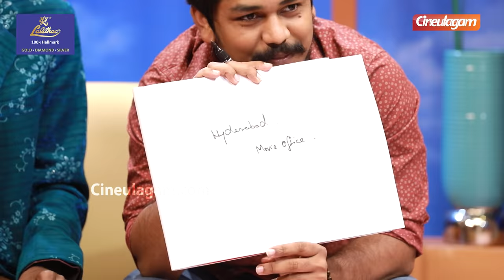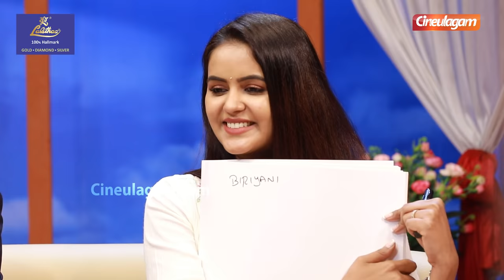Super Jodi Love Test - Rakesh ❤️ Chaitra with Bala Kuraishi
Super Jodi Love Test - Rakesh ❤️ Chaitra with Bala Kuraishi | Cinuelagam

After the humongous success of 'Chill Bro with Vettukili Bala' on Cineulagam, Here is "SUPER JODI', an exclusive new show with Chill Bro Bala & KPY Kuraishi taking the seats of the Host, with KPY Nanjil Vijayan adding more spice to this Super Gala Fun Show.

This is an exclusive video of Super Jodi's Compatibility check round featuring the famous Tamil Television Actress Chaitra Reddy and her Husband Rakesh.

Chapters:
00:00 Super Jodi Introduction
00:50 Welcoming Chaitra Reddy & Rakesh
02:00 Chaitra Reddy questions about her First Meet with Bala
03:12 Bala funny conversation with Rakesh
04:00 Bala tries to speak in different languages
04:31 Lalitha Jewellery Ad
04:47 Kuraishi & Bala funny conversation with Rakesh in English
05:40 Chaitra Reddy narrates her Love Story
06:40 Bala & Kuraishi troll Sarath
07:05 Chaitra Reddy narrates her Marriage Story
08:30 Bala's funny counter about marriage
08:58 Chaitra Reddy about her In-Laws
09:30 Super Saravana Stores Ad
10:20 Kuraishi compliments Rakesh
11:00 Bala and Kuraishi split teams with Chaitra & Rakesh
11:45 Chaitra & Rakesh Compatibility Round Begins
12:35 First Meet of Chaitra & Rakesh
14:00 Chaitra about her First Meet with Rakesh
15:02 Lalitha Jewellery Ad
15:17 Bala's hilarious conversation with Bala
16:00 Chaitra & Rakesh First Angry Incident
17:00 Rakesh & Chaitra's First Dish together
17:48 Who proposed first?
18:20 Kuraishi, Bala funny conversation with Chaitra
19:10 Chaitra Reddy searches for a bride for Bala
21:27 End of Super Jodi Love Test - Rakesh & Chaitra Reddy
21:54 Super Jodi - Navin & Bindhu Love Tale Promo

❤️❤️ SUPER JODI ❤️❤️
On every Monday, Wednesday & Friday!